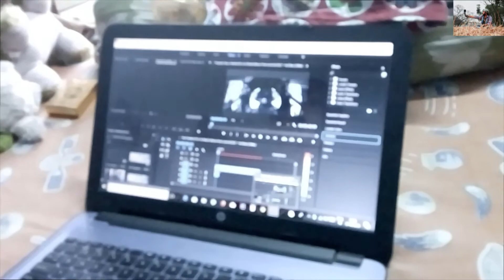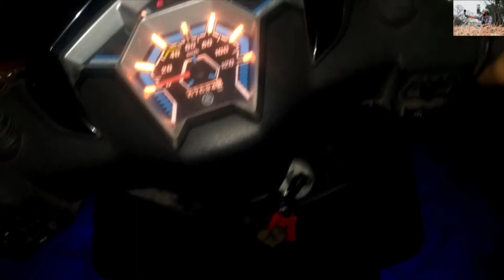YAMAHA RAY ZR MODIFIED 2018 |Riding BIKE without LICENSE and Motovlogging in HOWRAH ft.Ayan Banerjee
YAMAHA RAY ZR MODIFIED 2018 of my friend AYAN BANERJEE
I DON'T HAVE LICENSE BUT STILL I MANAGED TO RIDE THIS BIKE AND ENJOY THE RIDE.

THIS A VLOG TYPE REVIEW VIDEO in which i have reviewed the bike in vlogging style

go sub his channel also